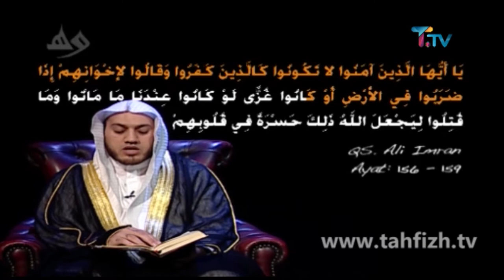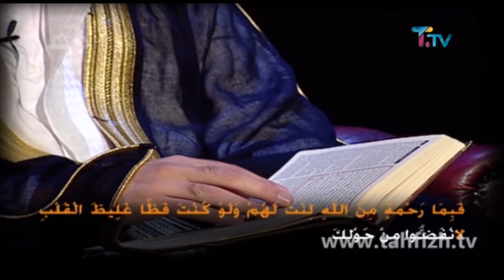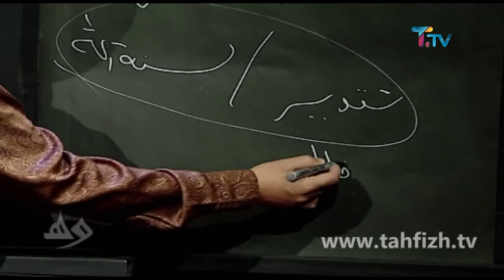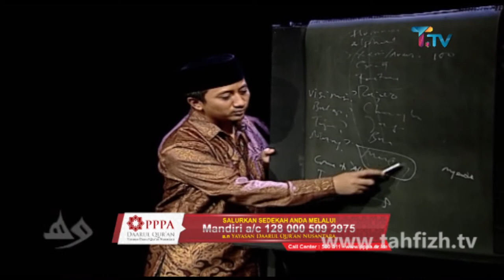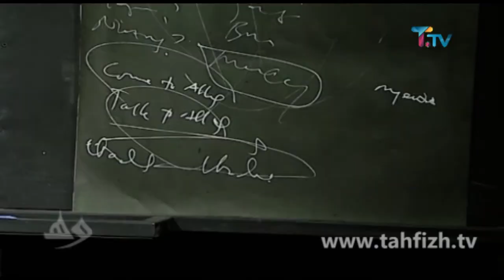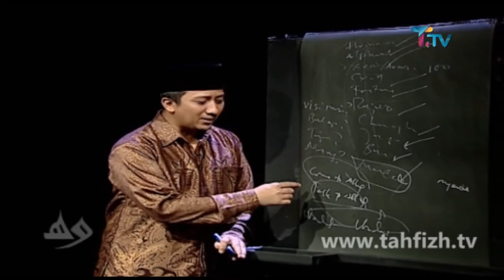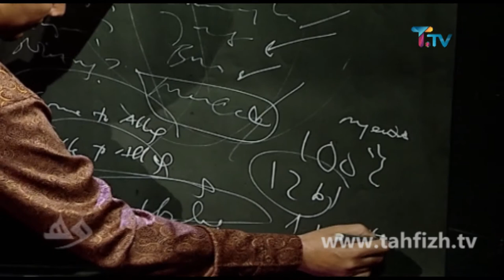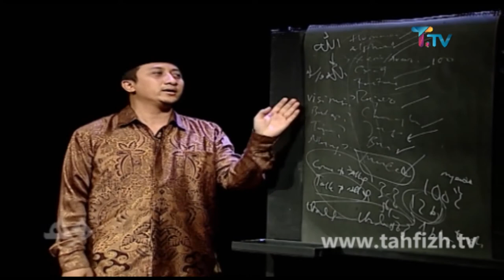Ust. Yusuf Mansur | Anda Punya Allah !! Bergeraklah KepadaNYA "YAKIN 9" | WISATAHATI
WISATAHATI
TAYANG SETIAP HARI SENIN-JUM'AT PUKUL 04:00, 12:30, & 18:30 WIB

TAHFIZH TV menyiarkan berbagai program seperti Religi, Pendidikan, hiburan, konser musik,  talkshow, infotainment, program anak, dokumenter dan berita saat ini.